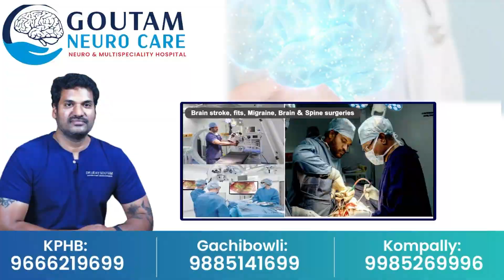టోల్ గెట్ వద్ద ఇవి తప్పనిసరి... | Latest News | Sumantv Nirmal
Watch► ►టోల్ గెట్ వద్ద ఇవి తప్పనిసరి... | Latest News | Sumantv Nirmal

SumanTV Nirmal provides complete information about the daily news updates and telugu film industry. SumanTV Nirmal is leading news/Media web channel providing exclusive daily updates and entertainment sector globally. Followed by leading celebrities & cinema lovers across the globe. The goal of SumanTV Nirmal is to provide breaking news from the daily updates and entertainment industry as it happens.